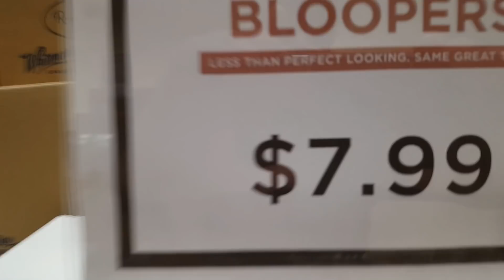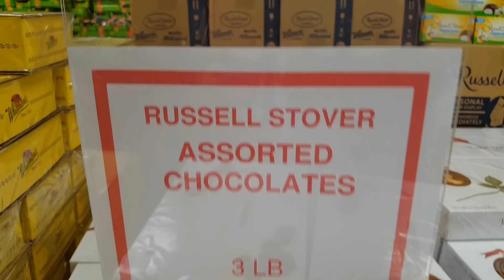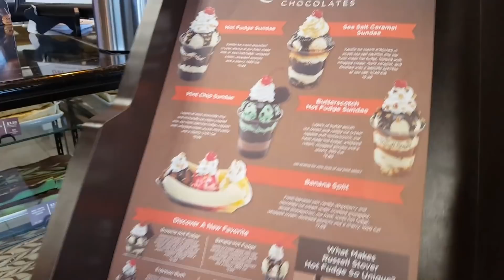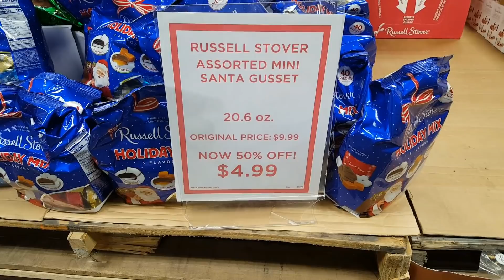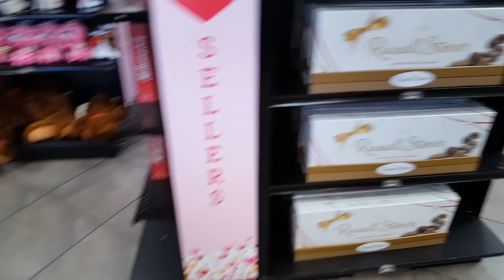Russell Stover Candies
Corsicana Texas

PAPA Texas wears a XL shirt!